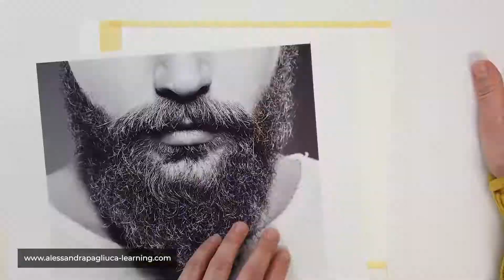ANTEPRIMA | CORSO ONLINE DI DISEGNO: Disegnare la barba lunga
ANTEPRIMA DELLA LEZIONE DEDICATA ALLA BARBA LUNGA
Livello 3 | Blocco 3: Barba lunga maschile
(come disegnare la barba)

Costo del blocco singolo: € 19,99
Costo del livello completo: € 49,99

ALTRE LEZIONI DISPONIBILI:
- Gli occhi
- Il naso
- La bocca chiusa
- La bocca sorridente
- La pelle
- Le rughe
- I capelli

Disegnare la barba.
How to draw beard.